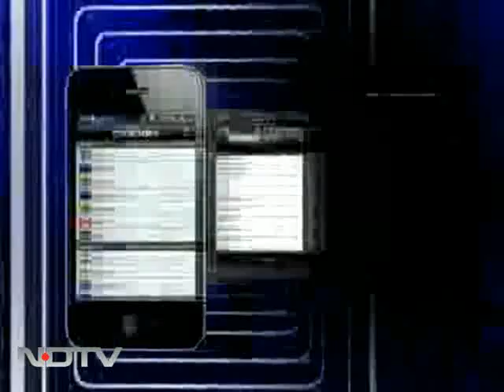Modi holds 'maha rally', accuses Congress of conspiracy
Fresh from his Sadbhavana fast last week in Ahmedabad, Gujarat Chief Minister Narendra Modi, in another show of strength, began his 'maha rally' today. The rally, which is being held at Vastrol on the outskirts of Ahmedabad, is being billed as the Chief Minister's campaign to highlight what he calls "injustice against his government". This is in light of the recent appointment of the Lokayukta (ombudsman) by the Governor without the state government's consent.